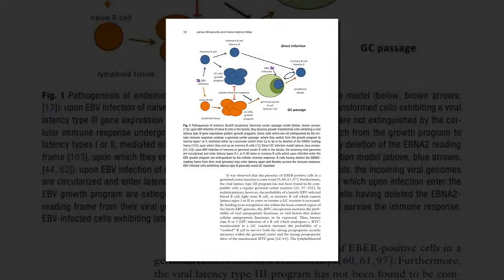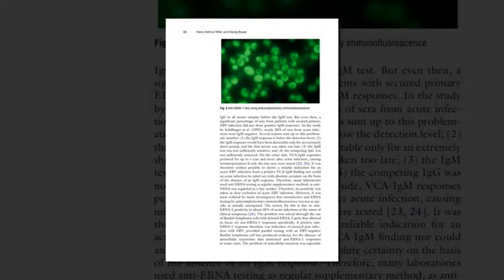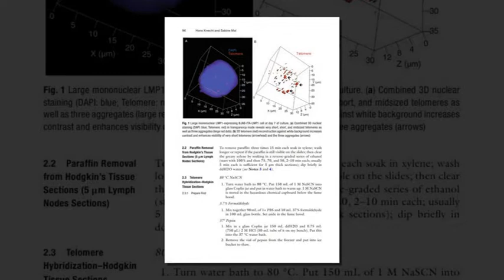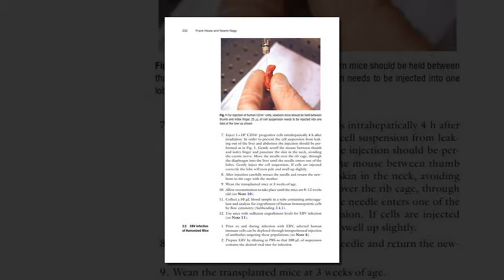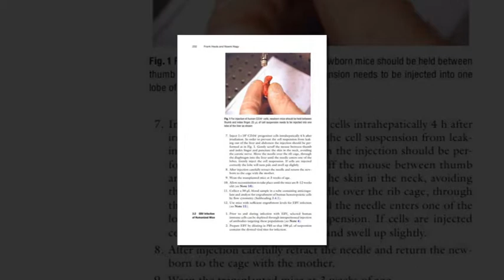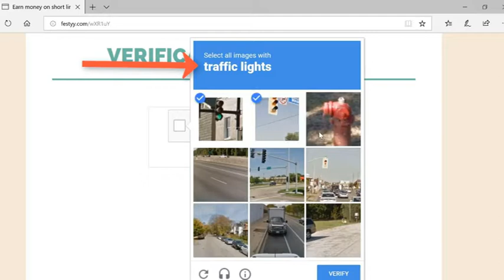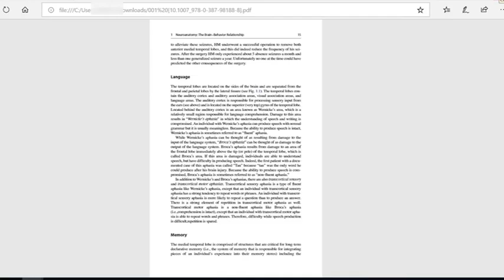Epstein Barr Virus Methods and Protocols [Hans Helmut Niller]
Hello!